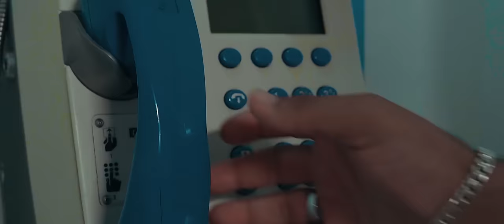Talvez - Cesar Mc e Luccas Carlos (Prod. Tibery e Felipe Artioli)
Uma Realização Pineapple Storm Records.

Sexta música da Mixtape Pineapple “Poetas no Topo”, com 10 videoclipes e 2 faixas bônus filmados na Espanha, França e Portugal.

[FICHA TÉCNICA]
Música - Talvez
Letra/Voz - Cesar Mc e Luccas Carlos
Beat - Tibery e Felipe Artioli
Guitarra - Daniel Hunter
Mixagem e Masterização - Felipe Artioli

Produção Executiva - Paulo Alvarez | @pauloalvarezz

Direção Criativa: Guilherme Brehm
Direção de fotografia: Gabriel Solano | @solanoav
Criativo e Vivência: César Gabiru | @cesargabiru
Drone: TNV'MOB | @tunaoviumob
Produção: Mari Campitelli e Luis Fernando Sieira | @maricampitelli @lfsieira
Fotografos: Cadu Andrade | @caduandradee
Edição/Finalização: GBϟLAB

Contato para shows:
Vinicius Furtado